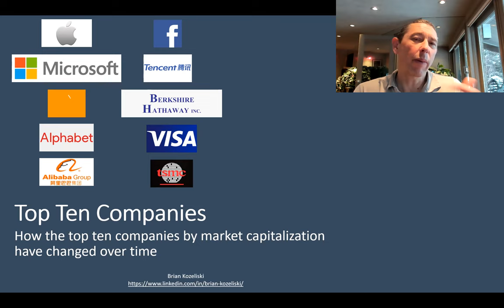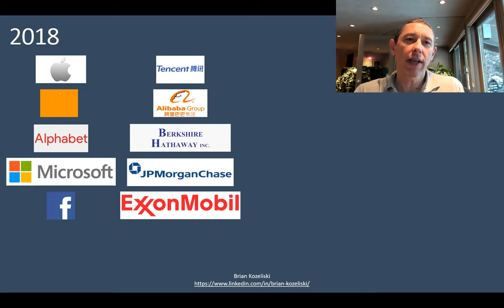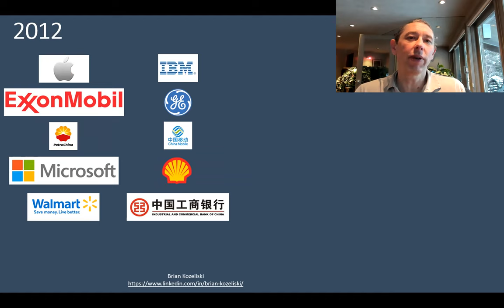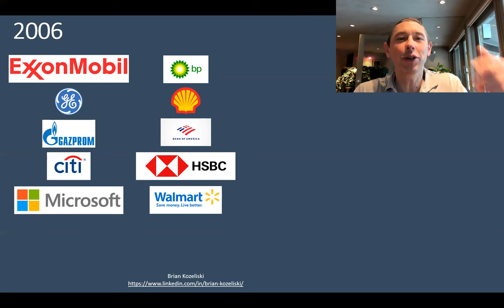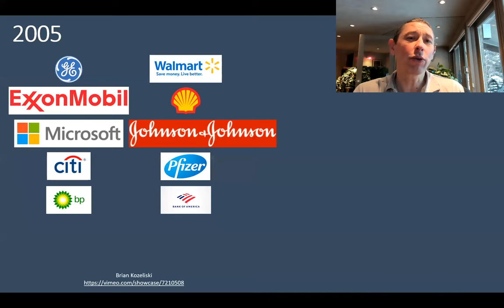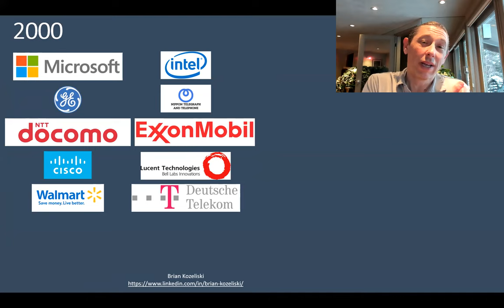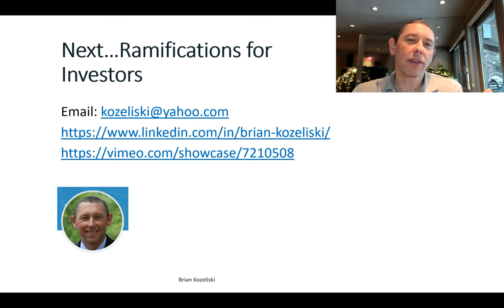How the Top Ten Companies Have Changed Over Time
The composition of the top ten largest publicly traded global companies changes slowly, but dramatically, over time. The current list is very technology heavy and includes Apple, Microsoft, Amazon, Alphabet Inc. and Alibaba Group. Over twenty years ago the list included energy and more traditional businesses including, ExxonMobil, Royal Dutch Shell, GE, The Coca-Cola Company and Walmart. Twenty years from now I expect to see a completely different composition of companies in the list.